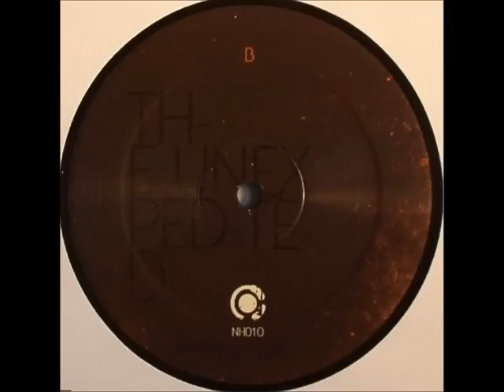Exium - The Unexpected Part 2